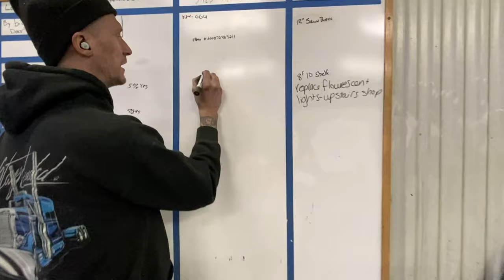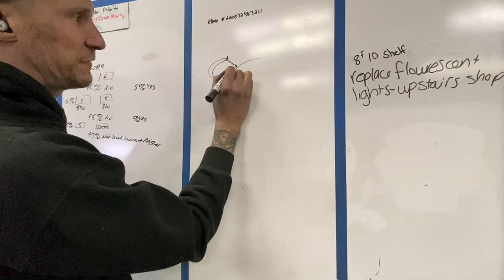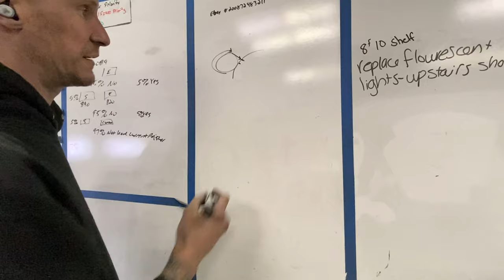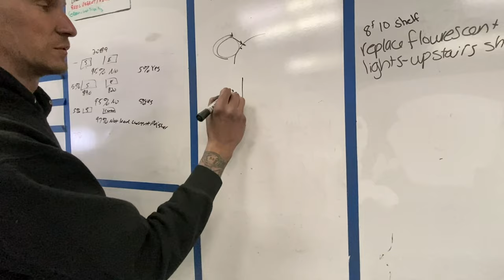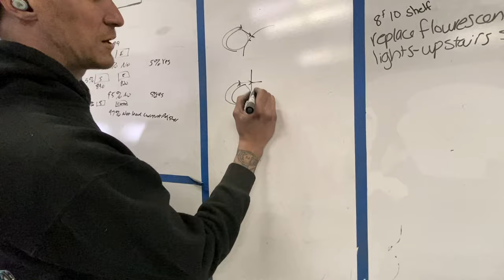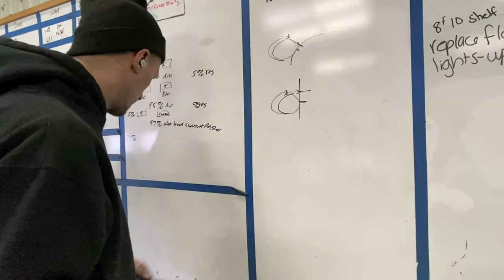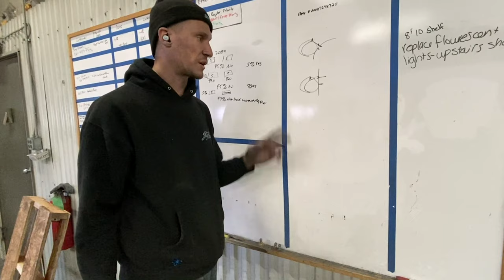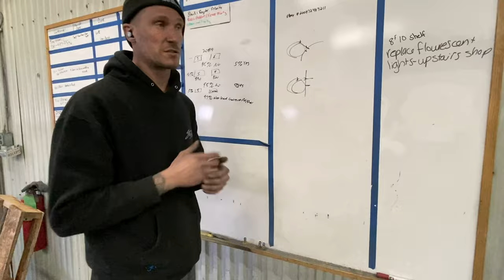Why is Polishing Flat surfaces harder than Round surfaces - Evan's Detailing and Polishing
Well I've finally done it. I found a way to explain the difference between polishing flat surfaces and polishing round surfaces. This may be one of the most important videos I ever put up on my channel. I know that sounds ridiculous but it is definitely one of the most important things to learn. If you can master staying in the shine line and not chasing the black line you will forever do well in polishing. Metal polishing can be difficult at times but flat work doesn't have to be.
I hope this video makes sense and I hope lots of you find it helpful.

If you are looking for grinders or cords and stuff we use in the shop that aren’t available on goshineon.com all of these products used in this video are available or by the individual links.

Makita ga7021
6,000 rpm

Dewalt D28499X
6,000 rpm

Makita 9927c
3500 rpm variable speed

Dewalt dwp849x
3500 rpm variable speed

Green electric pressure washer.

White cotton towel options

12 x 14 (100 pack)

12x 12 (24 pack)

Makita 5" da or random orbit

hook and loop

15 mm orbital

Porter Cable.

Extension cords

100' 10 gauge

50' 10 gauge tri tap

100' 12 ga

50' 12 ga

20 ton jack.

20 ton air jack.

20 ton stubby jack for low axles.

20 ton stubby air jack for low axles.

Under new law I have to proclaim these links are associate links and I get paid for the sales of these products.